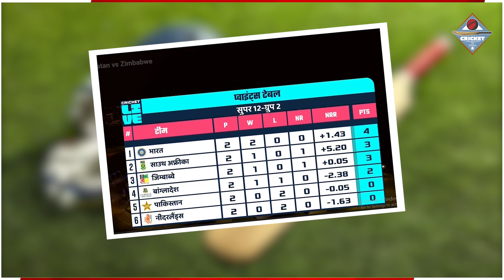T20 World Cup 2022 Points Table: Eng Vs Aus मैच भी हुआ रद्द, Points Table मे हुआ भयंकर उलटफेर